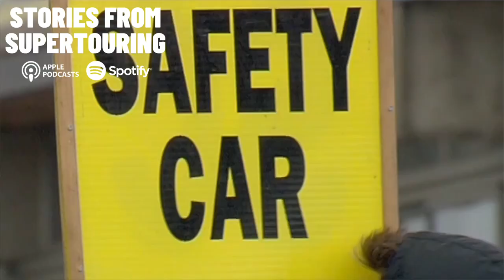SFS: Steve Soper Interview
Touring car legend Steve Soper sits down with Alex and Greg Haines on the Friday afternoon of Super Touring Power 2 at Brands Hatch in June 2024.